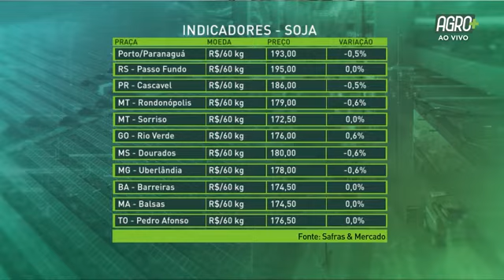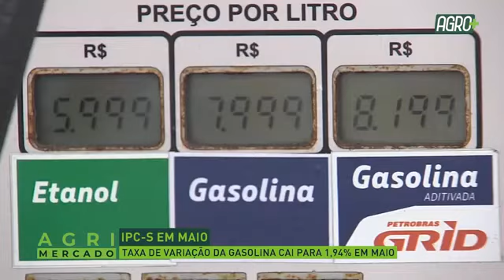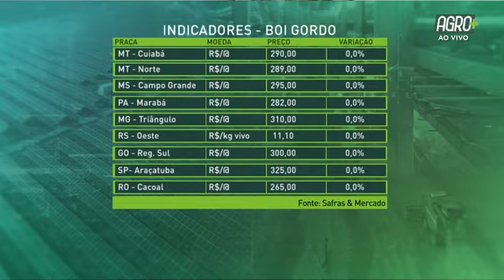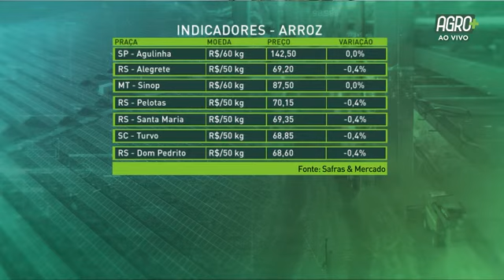Agrimercado com Marco Antonio dos Santos | AgroMais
O Agrimercado desta segunda-feira (9) entrevistou o agrometeorologista da Rural Clima, Marco Antonio dos Santos, que trouxe as últimas atualizações a respeito do clima nas principais regiões produtoras do país.